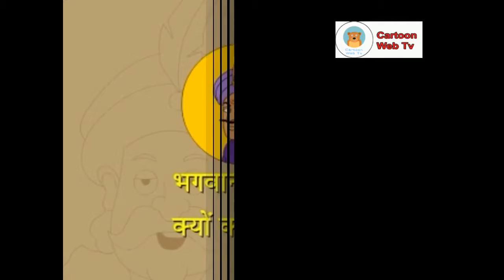Akbar and Birbal New Stories in Hindi | Akbar and Birbal New Moral Stories in Hindi 2019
Akbar and Birbal New Stories in Hindi | Akbar and Birbal New Moral Stories in Hindi  2019 - Akbar and Birbal stories in Hindi  new series 2019